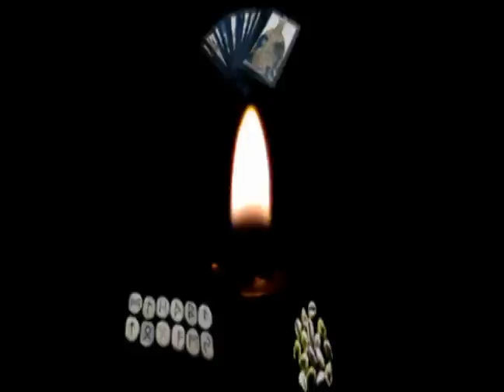Horoscopo Piscis 17 al 23 de octubre 2010 - Lectura del Tarot